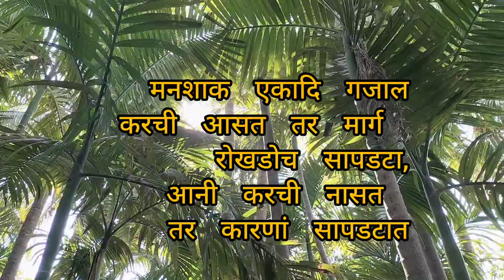Chilli cultivation 🌿🌱| Masti with harry🤩||Goan konkani vlog